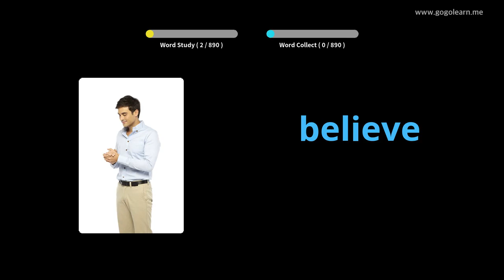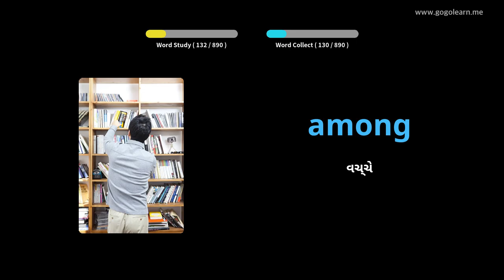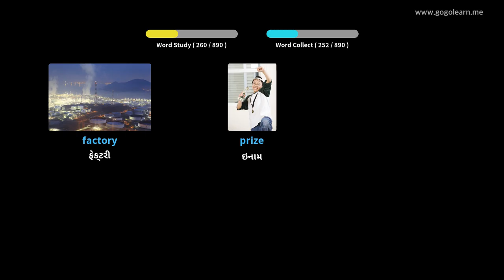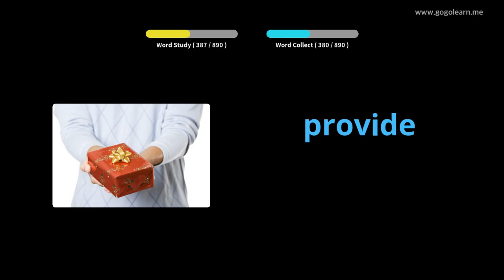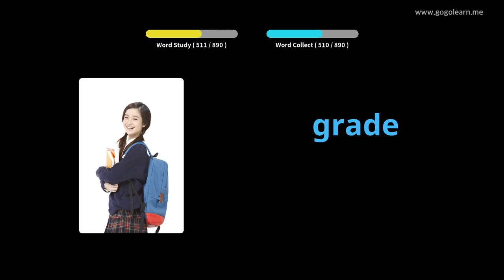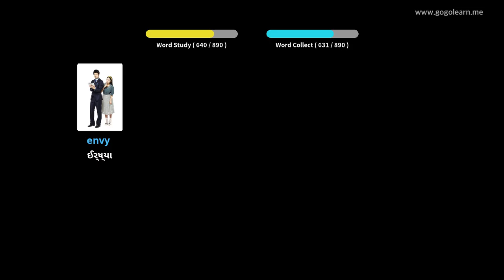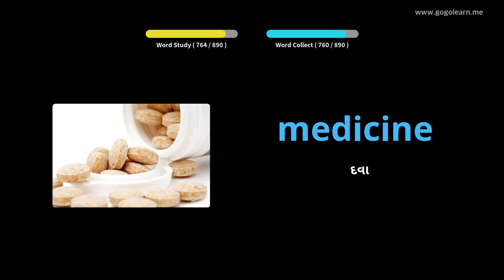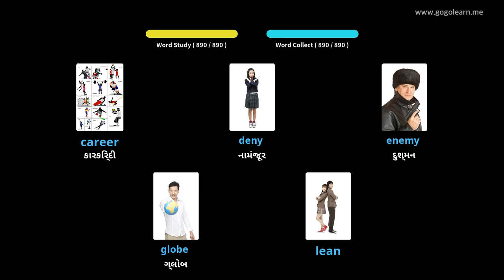અંગ્રેજી શબ્દભંડોળની મધ્યમ શાળા |Golearn